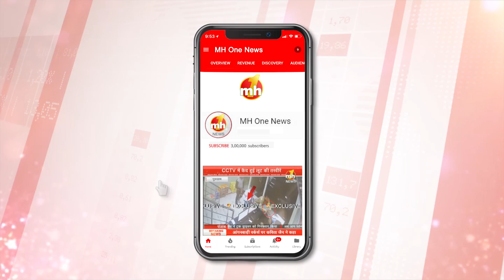Karnal: मेयर रेनू बाला गुप्ता से खास बातचीत, ‘सुबह 9 से शाम 7 बजे तक खुलेंगी दुकानें’